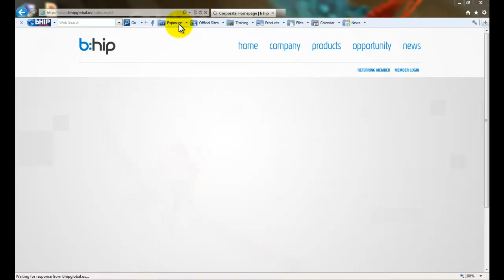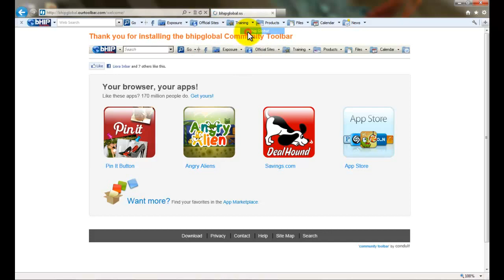HOW TO - Upgrade BHIP Global Toolbar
How to Upgrade your Bhip Global Toolbar